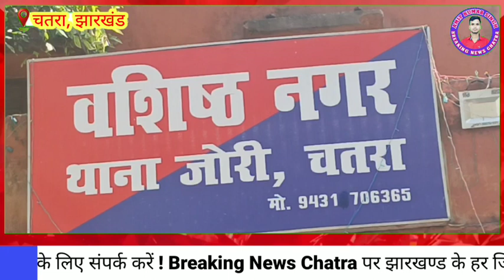चतरा में ब्राउन सुगर और गांजे की तस्करी करने वाले बड़े नेक्सेस का हुआ खुलासा,चार गिरफ्तार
ब्रेकिंगन्यूजचतरा झारखंड पुलिस चतरा मेंलाल ब्राउन सुगर और गांजे की तस्करी करने वाले बड़े नेक्सेस का हुआ खुलासा,चार गिरफ्तार

जोरी पुलिस को मिली सफलता

 डीएसपी मुख्यालय केदारनाथ राम ने प्रेस कॉन्फ्रेंस में दी जानकारी